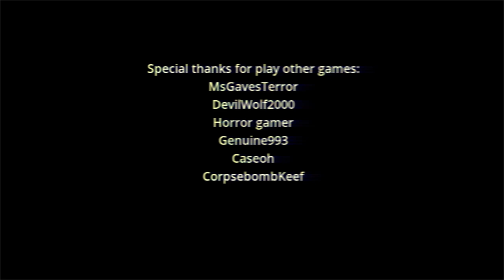Will We Have Our Last Birthday?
A new game by FearScape about surviving our last birthday. Link to get this game:
Chapters:
00:18 Intro
01:31 Credits
02:18 Gameplay
03:51 Jump Scare
16:15 Puzzle Solve Completion
16:28 Ending